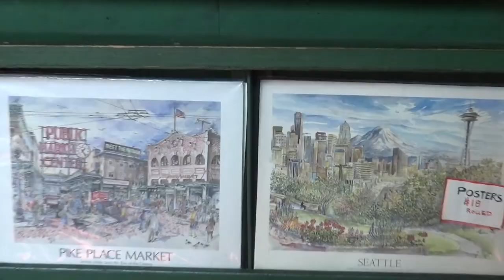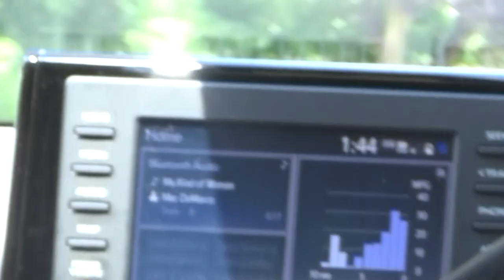a few days spent in seattle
short little video about my short trip to seattle, washington in the summer of 2022 ✧･ﾟ: *✧･ﾟ:* *:･ﾟ✧*:･ﾟ

On the Low, Hope Sandoval & the Warm Inventions

Thanksgiving in Sacramento, Jon Brion
Album: Lady Bird (Original Motion Picture Soundtrack)